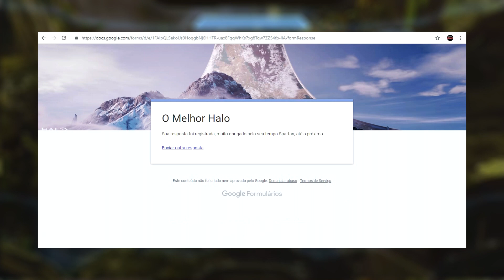Sarah Palmer, O Começo de Carreira e a Viagem a Requiem - HPB Curiosidades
Sarah Palmer foi introduzida nos jogos em Halo 4 e conseguiu conquistar alguns fãs ao redor do mundo graças a sua personalidade "marrenta". Mas e você, considera ela uma boa personagem?
Olá, eu sou o Matheus Alves e nesse vídeo vamos conhecer um pouco mais da jornada da Spartan Sarah Palmer.